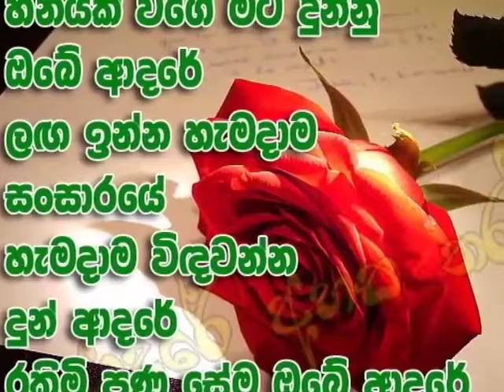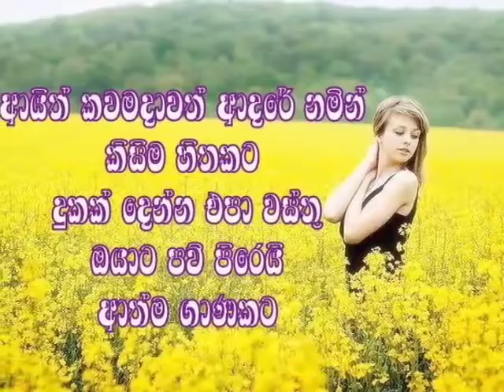ඈත පාවී ගියාවේ SRILANKA BEST LOVE SONG EDIT BY RANJAN